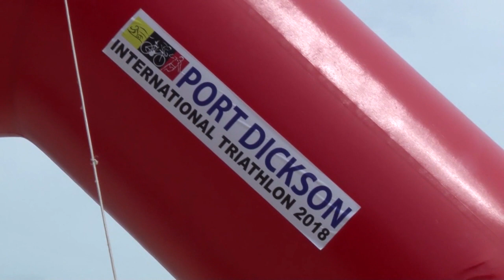Body Of Triathlon Participant Found Drowned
In Negeri Sembilan, a Hong Kong man who went missing while competing in the Port Dickson International Triathlon 2018 on Sunday was found drowned on Monday morning.

According to the State Fire And Rescue Department Director, Norazam Khamis the body of Yuen Chi Yuen, aged 42 was found by a group of fisherman.

The body was found floating off Tanjung Tuan, near Pulau Karang about one nautical mile from the beach at 7.57am.

The remains were later transported to the Port Dickson Hospital for post mortem.

Yuen also known as Jeffrey, is the second person to have drowned in the competition.

Earlier, Tharm Wai Weng, 38, from Pulau Pinang drowned after swimming 750 metres in the 8am incident.